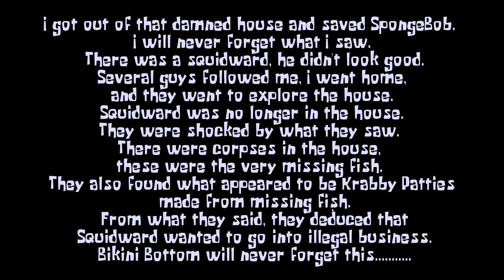Squidward!!! WHAT'S WRONG WITH YOU!!!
This is a horror game about a policeman who got into Squidward's house. Doesn't sound so scary, right? But what he saw will shock anyone.